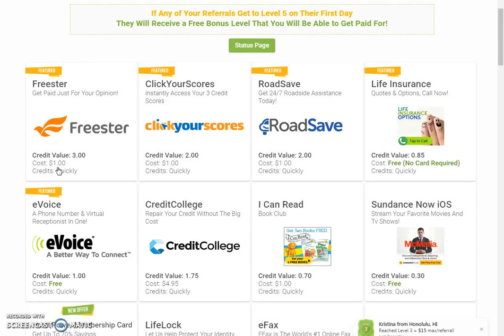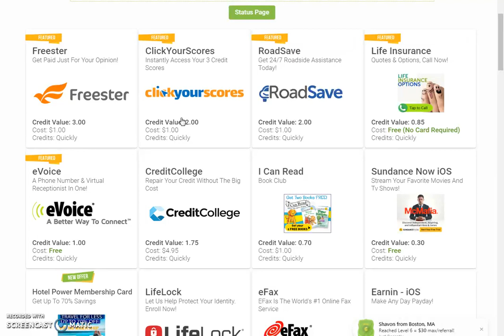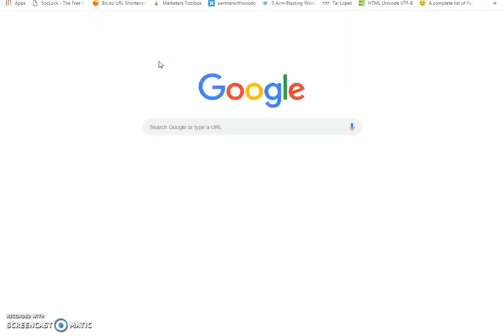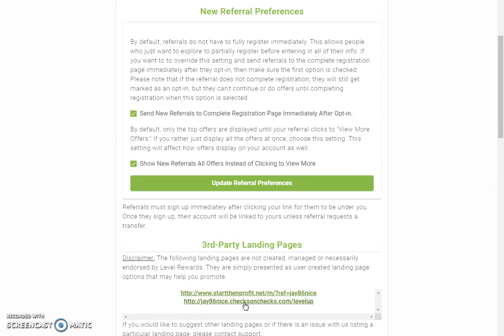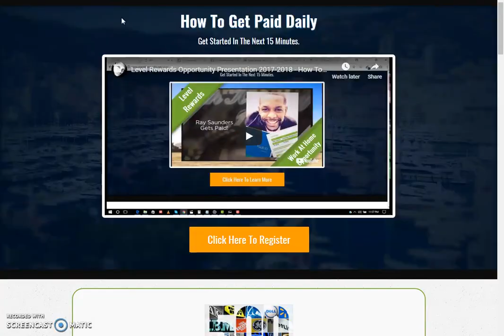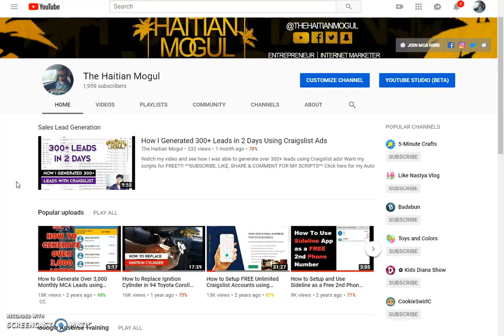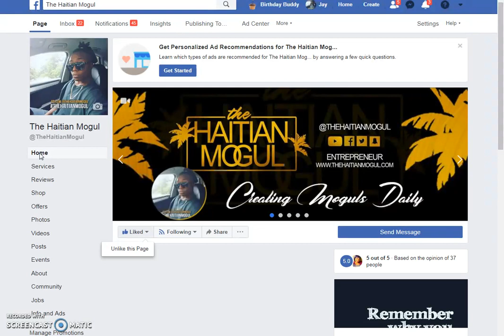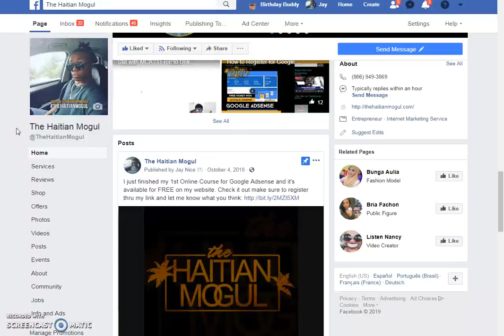Level Rewards Update and Proof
Text ONLY (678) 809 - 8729

★★ MY PROGRAMS  ★★

★★ MY OPPORTUNITIES  ★★

Superior Freebies - Earn unlimited $20 over and over again!

Dosh - Get $5 for signing up & $5-$15 per referral

**NEED A FREE BANK ACCT/CARD?**

★★ KEYWORDS  ★★